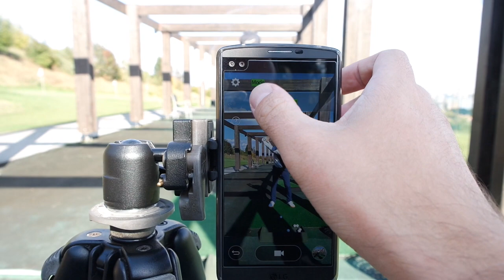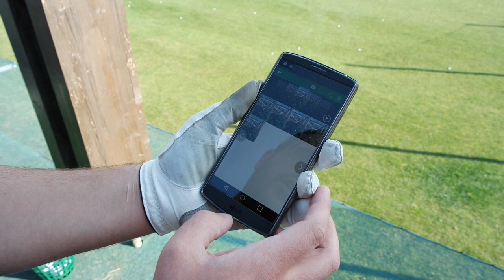LG SwingShot Golf bemutató